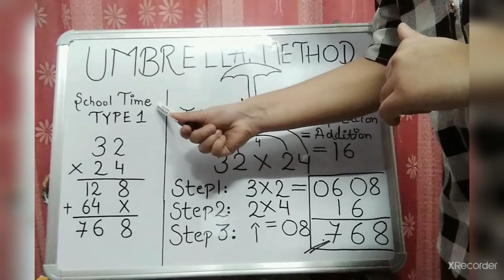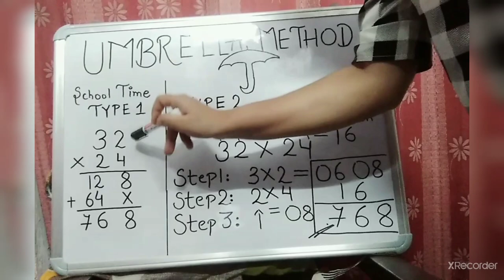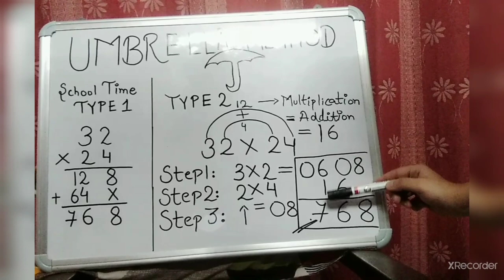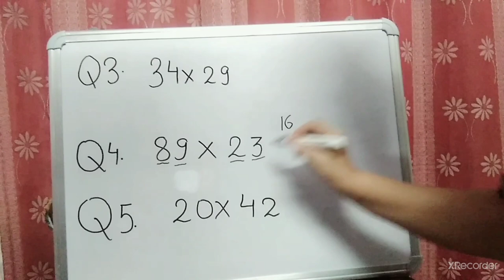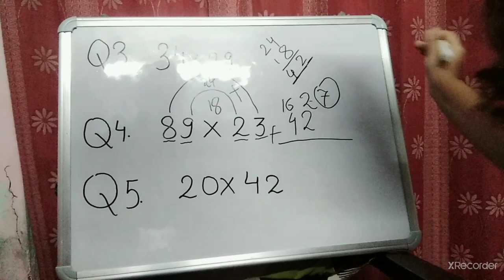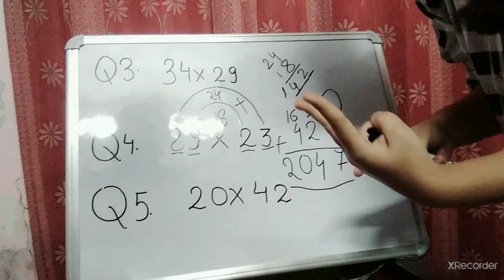Lecture 4: Mathematics Trick🤓🤓 Topic - Umbrella Method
Tricks & Fun

Umbrella Method

Step 1: Do product ( multiplication ) of first- first digit

Step 2: Do product ( multiplication of second- second digit

Step 3: Later on do product in a Umbrella shape.

Step 4: You get your answer😁

For example :

32*24

Step 3: (2*2) + (3*4) = 16

leave the first(unit place) digit & write your umbrella trick ans in middle

0608
  16
 768

Why to do boring school time multiplication?
When you have direct trick : Umbrella Method.

Solve these two questions given on whiteboard

Q1. 34*29
Q2. 20*42

It can be applied on 2 digits multiplication to avoid confusion.

Please share comment must read # description box.
Keep supporting ❤️❤️

Special thanks to Mayank Tayal❤️❤️

Please share among your friends & family